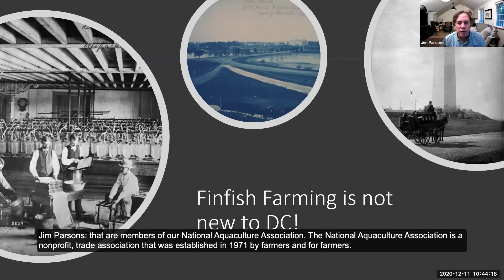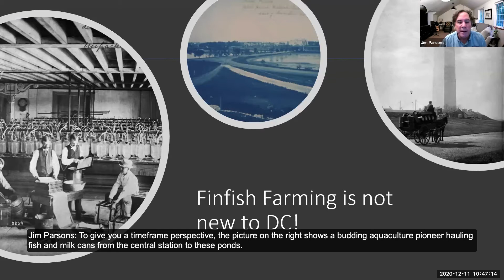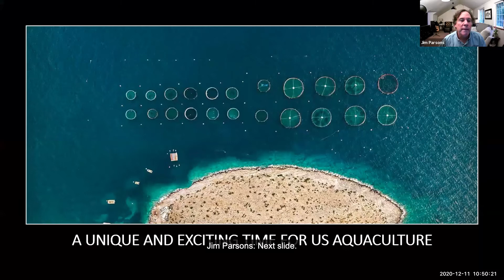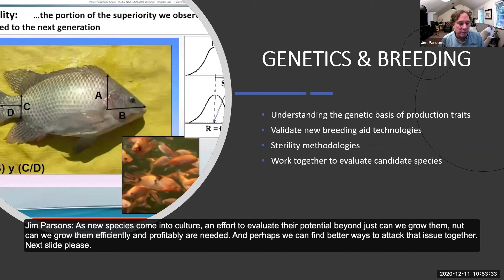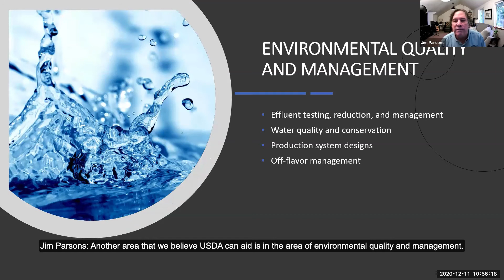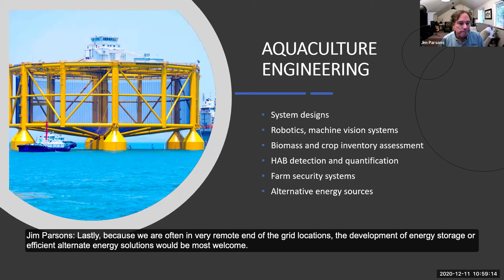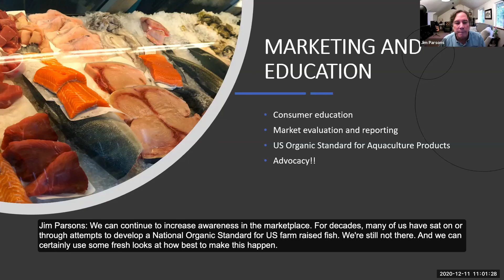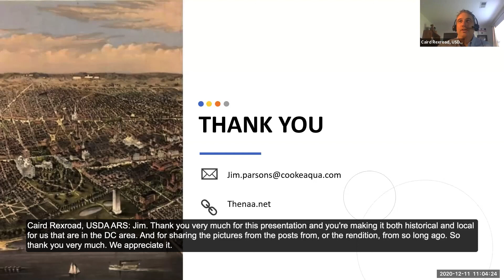What U.S. Aquaculture Needs from USDA: Finfish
Jim Parsons, General Manager from Cooke Aquaculture Pacific describes the role USDA could play in supporting farmers of finfish.